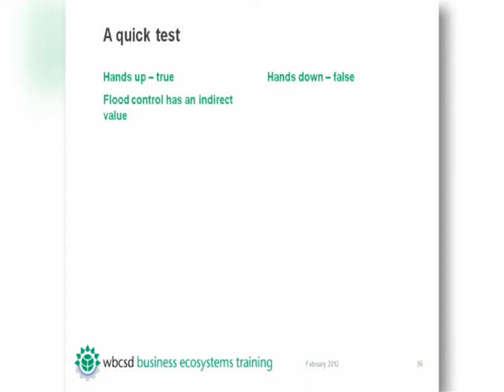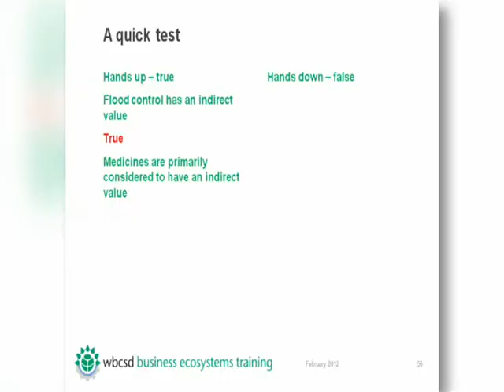Make the Experience Fun! 2